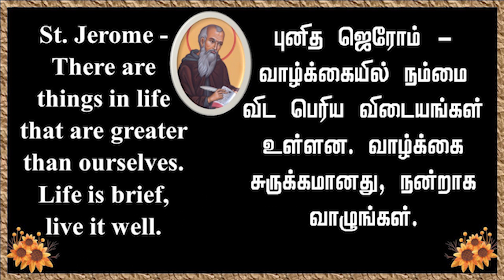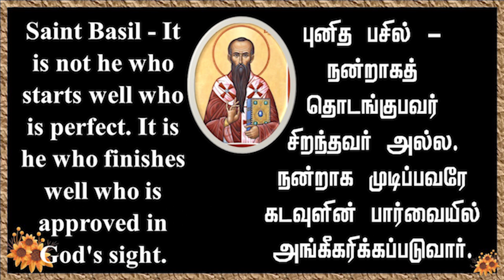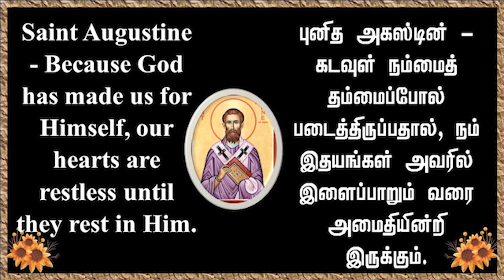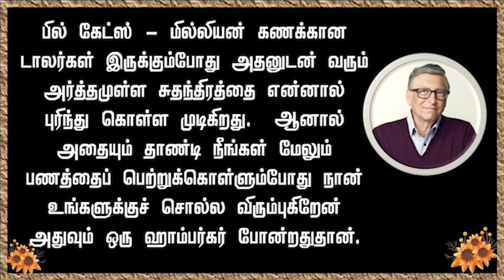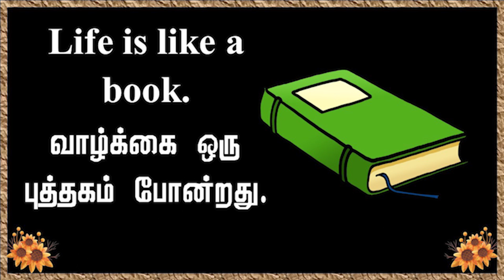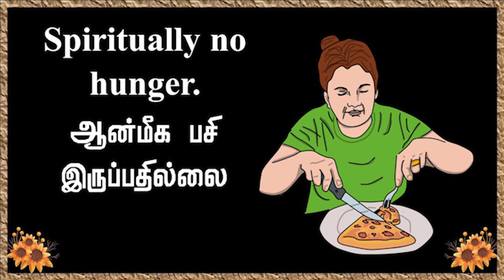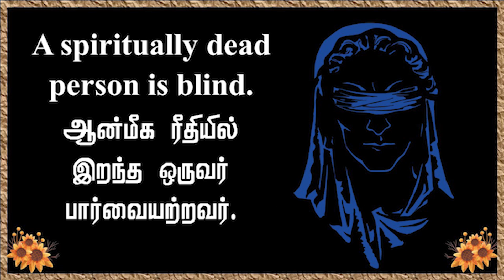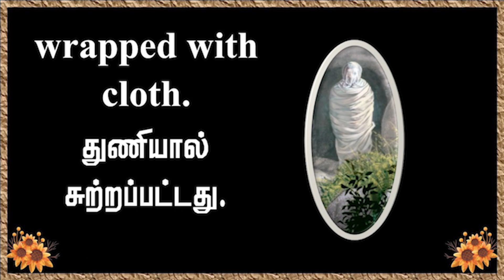கல்லறையில் இருந்து வெளியே வா!=Bro.Jesu=Nov 03 2023